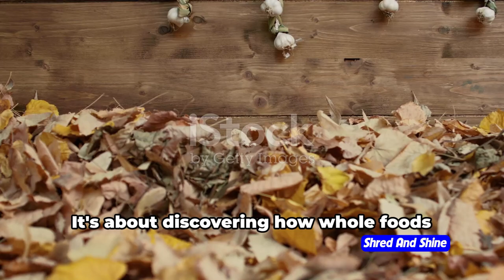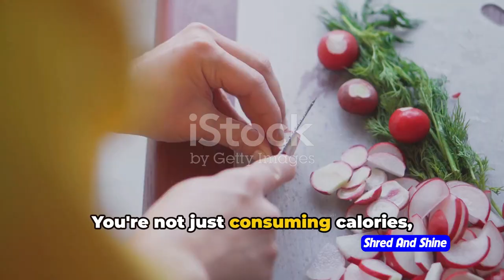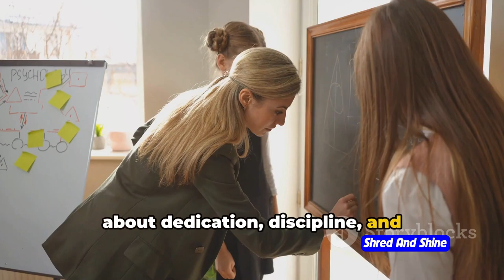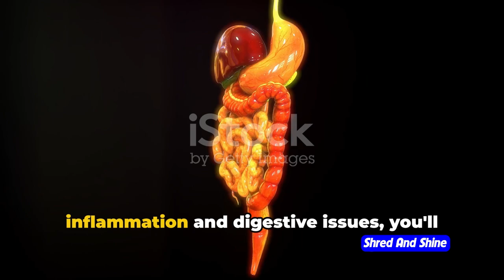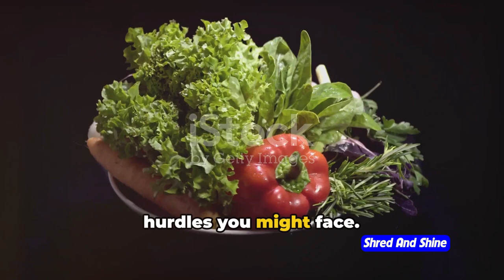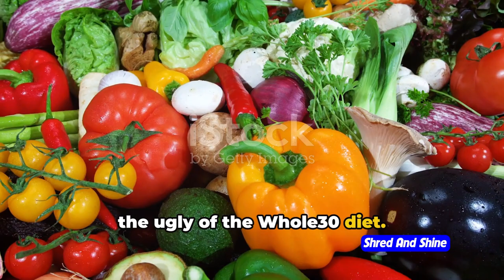What is whole 30 Diet meal plan (A Fun and Witty Guide)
Curious about the whole 30 diet meal plan? Look no further! In this fun and witty guide, we'll break down what whole 30 is and share some easy and delicious recipes for your meal prep. Say goodbye to processed foods and hello to a healthier you with our whole30 meal prep ideas!